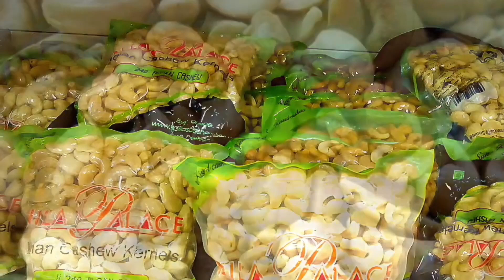അണ്ടിപ്പരിപ്പ് തിന്നാൽ കൊളസ്ട്രോൾ കൂടുമോ? | Cashewnut Cholesterol | Dr Jithesh | Marunnu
"CashewCholesterol